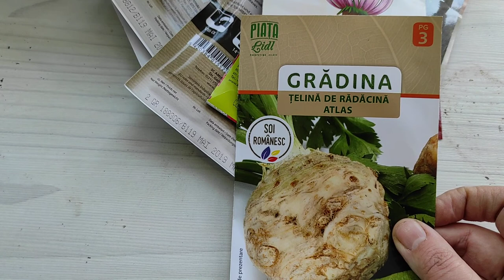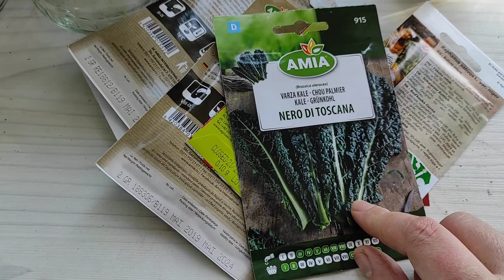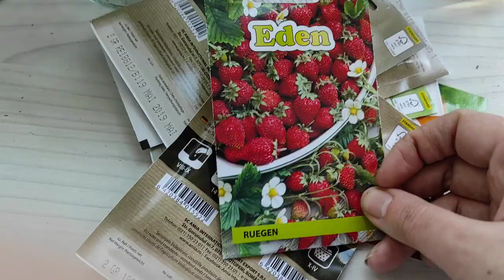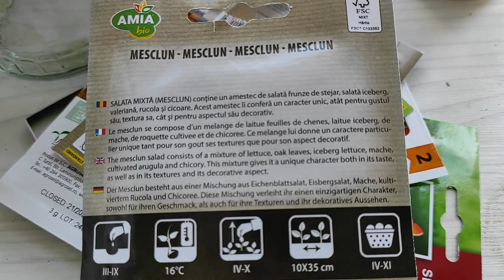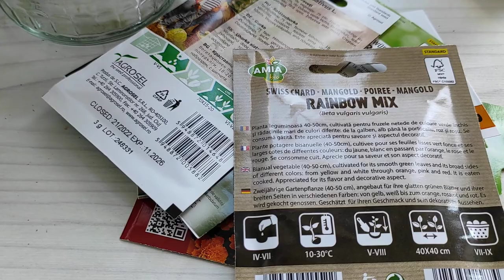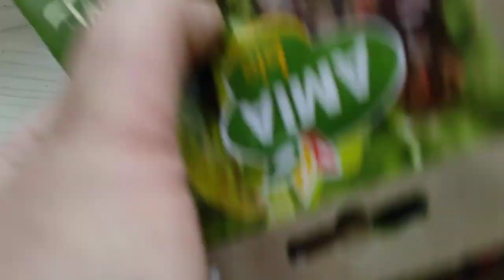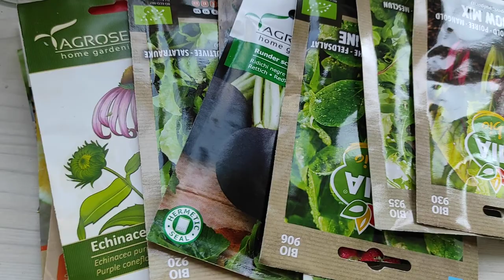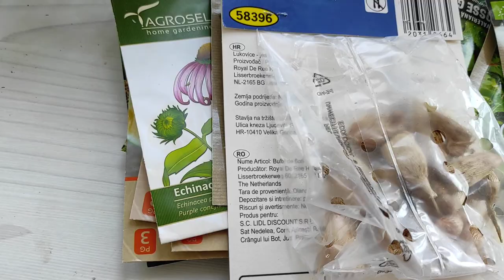Vlog de martie! Cine-i harnic si munceste....